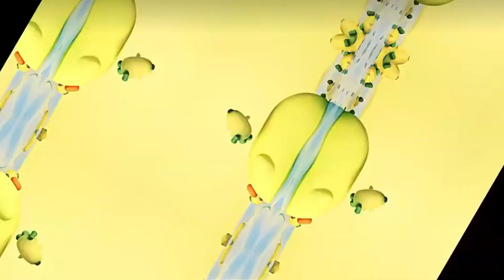Toy Share | BANA X BANA Mini Cute Beans Blind Bag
【Pre-order in May/June】& Brand: Moetech

ABOUT US💗
We are a new brand company, committed to providing customers with exquisite products and excellent services.
Product range: Blind Boxes&Designer Toys &Mech Models &Plush Dolls